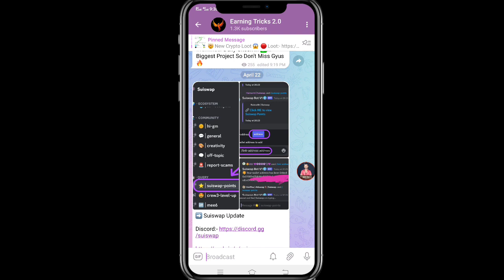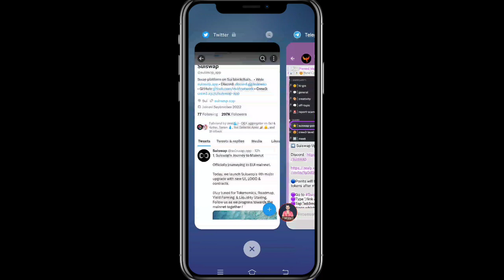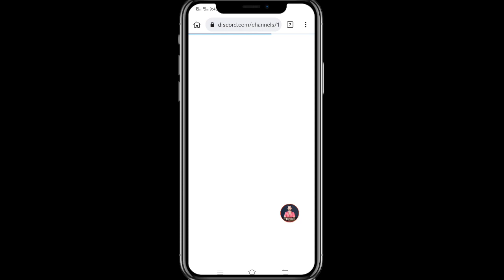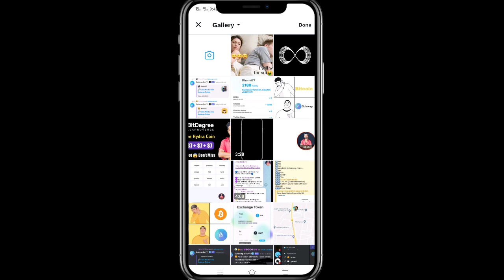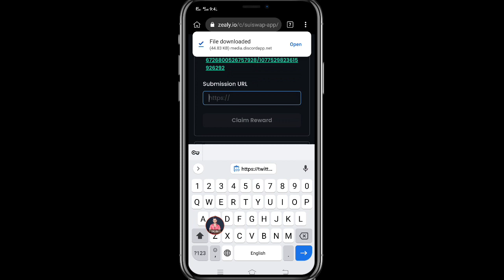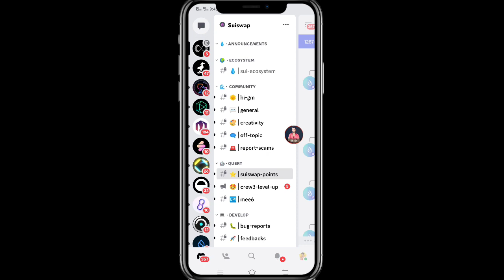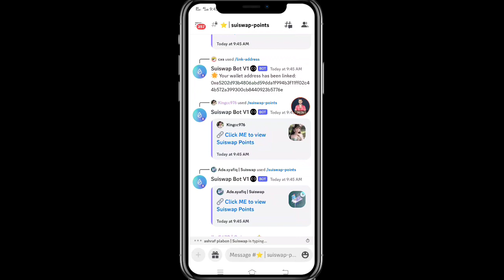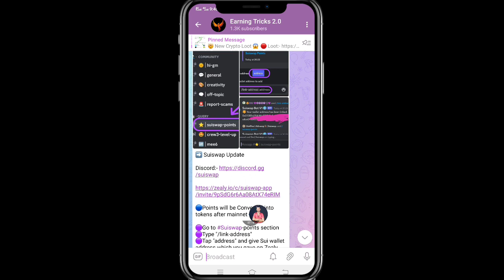SuiSwap Airdrop Earn XP Daily || Mainnet Launch coming Soon || $2500 Loot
✅Top Exchange
Code: 3svbs2hs
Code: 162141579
👉 Hotbit exchange:
Code: 2011359

🔰 Queries Solve 👌👇💘
how to earn money from mobile
suiswap airdrop
sui airdrop
airdrop
suiswap
crypto airdrop
airdrop crypto
suiswap testnet airdrop
airdrop sui
sui wallet airdrop
sui blockchain airdrop
suiswap new airdrop
suiswap airdrop tutorial
airdrops
free airdrop
how to claim suiswap airdrop
new airdrop
crypto airdrops 2023
airdrop 2023
suiswap testnet
sui network airdrop
sui testnet airdrop
airdrop suiswap
sui airdrop tutorial
airdrop suiswap
suiswap
arbitrum airdrop